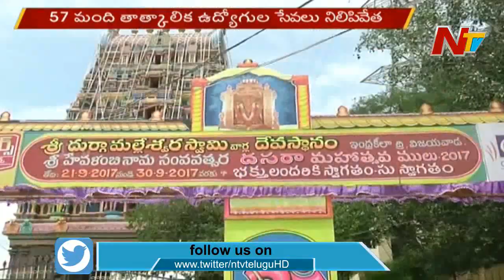Vijayawada Durga Temple Expelled 57 Contract Employees | NTV